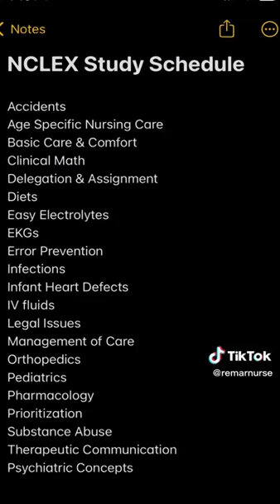Best NCLEX Iphone Notes!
ReMar focuses on 100% core nursing content and as a result has the best review to help nursing students to pass boards - fast!